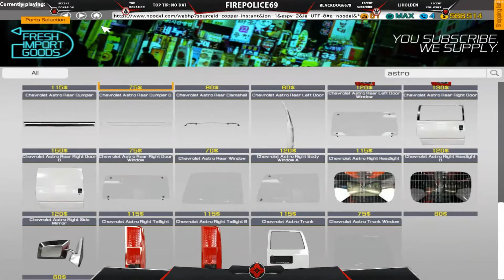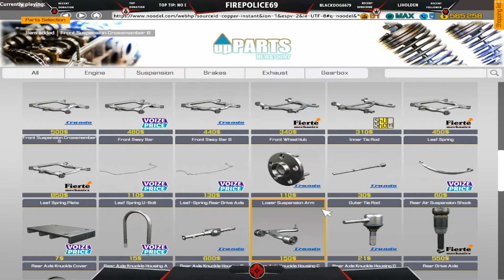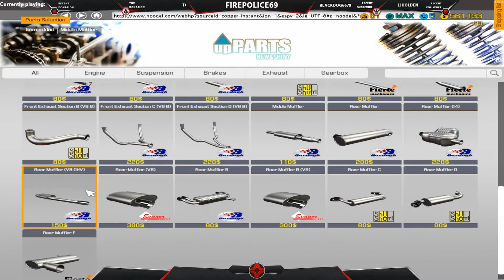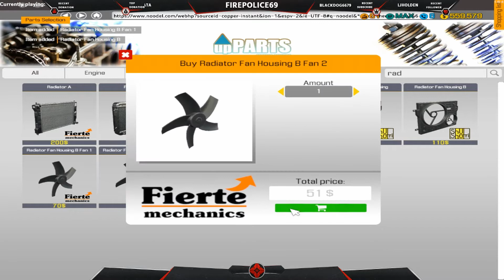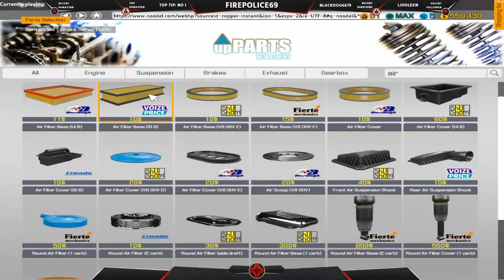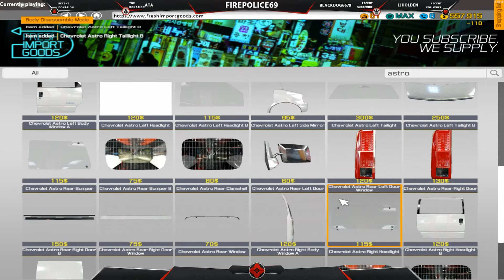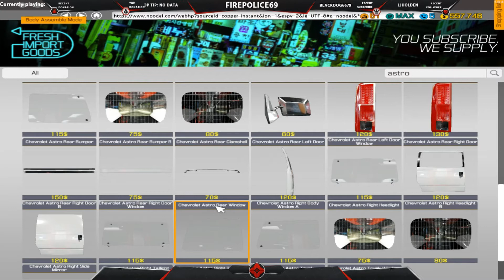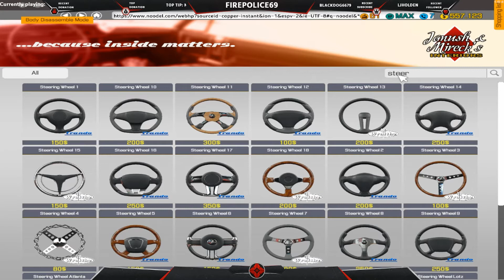Firehouse Mechanics The Police Messed Up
Welcome back to the seriers. Today we have an old chevy astro paddy wagon brought to us by the police thats needs a full restore on it.